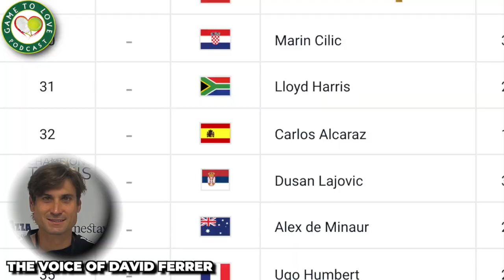We should NOT compare Alcaraz to Nadal | David Ferrer Interview | GTL Tennis Podcast #273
We had the honour of speaking with David Ferrer during his time at the ATP Champions Tour event at the Royal Albert Hall in London. He gave us his thoughts on the young Spanish players Carlos Alcaraz and Paula Badosa! Also he spoke to us about Emma Raducanu and her meteoric rise to fame, whilst also giving us an insight of his time coaching Alexander Zverev.

⏰ Time Stamps ⏰